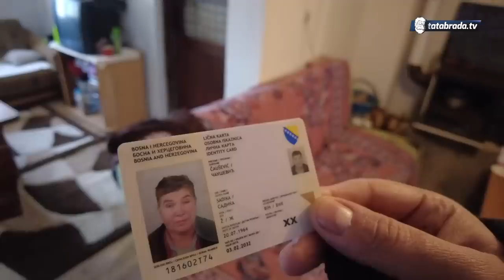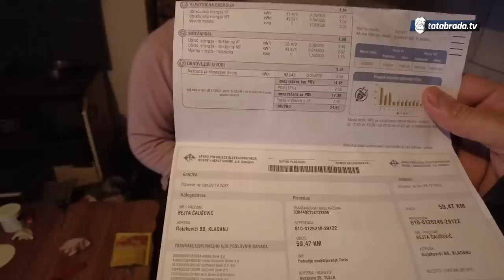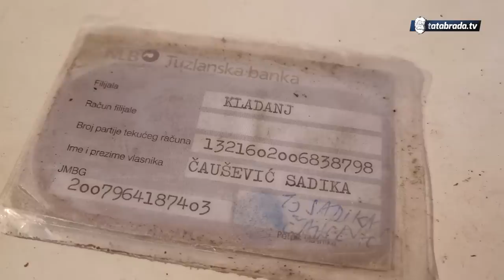SAMA U HLADNOJ KUĆI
Sadika Čaušević živi u selu Gojakovići kod Kladnja, oboljela i sama u hladnoj kući voli provesti život nego se zamoliti kome za pomoć.

ĆEHAJE B.B,
Srebrenik 75350